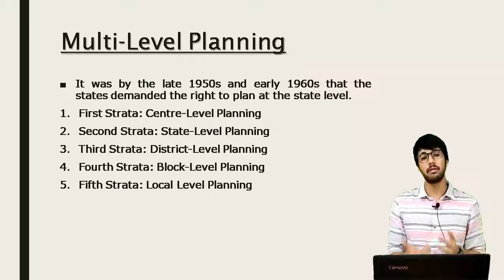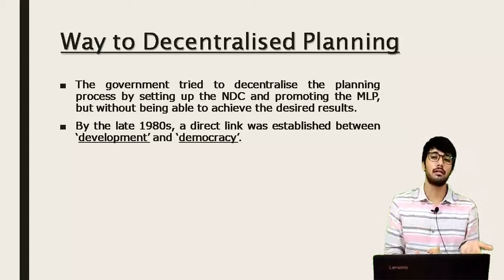What were the limitations of Planning in India?How India initiated the way to Decentralized planning